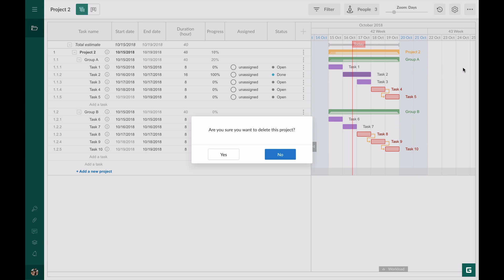Project settings in GanttPRO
In this video tutorial, you will learn how to work with project settings in GanttPRO, the software for building Gantt charts online in project management.
In the application, you can easily control your project with the help of different types of settings: project name, working week, duration step, view mode, progress settings and other. Read more about effective project, team, and resource management in our blog and manage your project with the help of Gantt Chart templates!

Time code:
00:10 How to open project settings
00:14 How to change project name, working week
01:22 Duration step
01:27 View mode
01:40 Progress settings
02:40 How to delete project